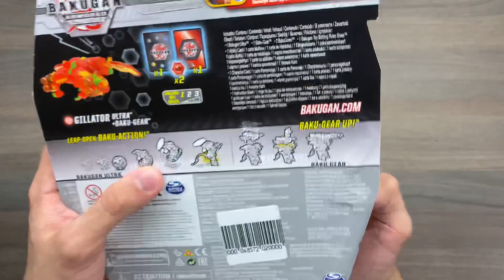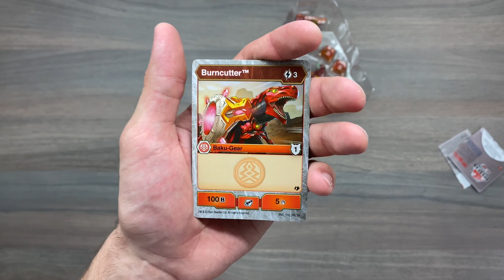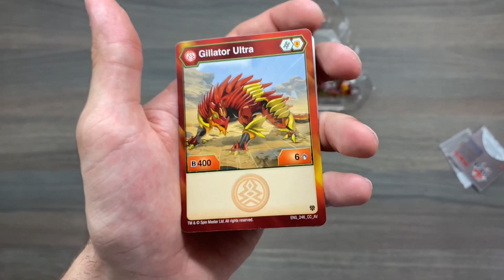ПАЙРУС GILLATOR - БАКУГАН: ВООРУЖЁННЫЙ АЛЬЯНС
Второй сезон снова с нами - Вооруженный Альянс! На очереди полупрозрачный Пайрус Gillator
ОБЗОРЫ ПО 2 СЕЗОНУ:
Я ВКОНТАКТЕ:
Я В ИНСТАГРАМ:
Правила игры в БАКУГАН уже на моем канале! Переходи и смотри! 😌
Также у меня есть крутой обзор новой арены и видео по разным бакуганам, в том числе и алмазным!
Бакуган Баттл Планет: драгоноид, ниллиус, гортиан / горфиан, туртониум, синдеус, хидорос, фэнгзор, серпентиз, гарганоид, вайсрокс, фейдрус, ниллиус, кракелиус, трокс, холкор, вэбам (бакуган-паук), мантоноид и другие бакуганы - на моем канале!